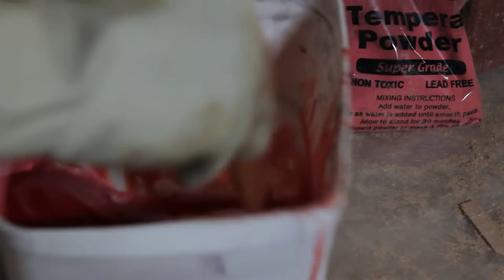RAMPANT surfboard 2: cutaway fin wooden panel.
Four layers of heart kahikatea wood being laminated into a panel for the Rampant 10-5 surfboard's  central planar cutaway fin.